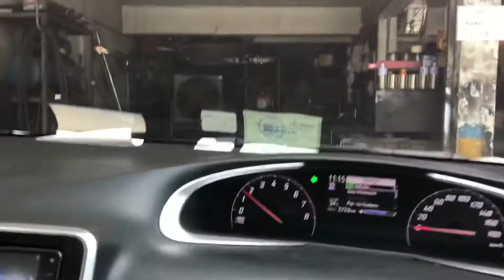รวมเงินกันทำอุปกรณ์เล่นสเก็ตบอร์ด@center point sukhumvit105